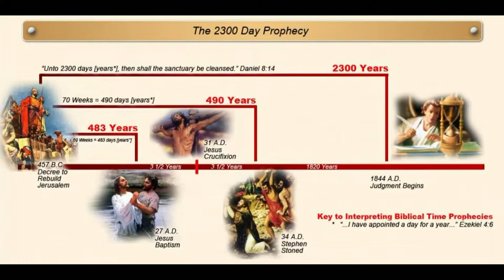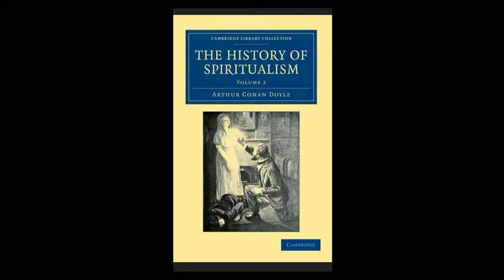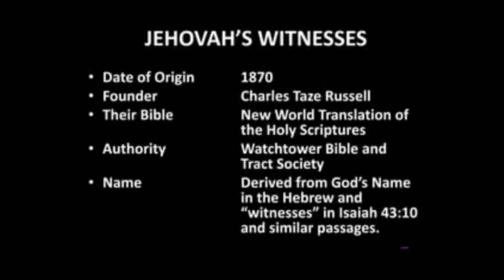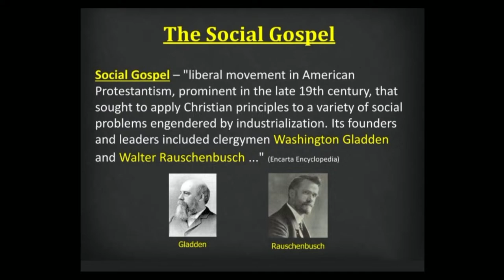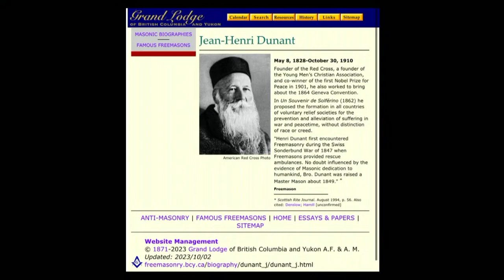GOD of the Right Place and Time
Join us live this morning for a powerful message brought to us by Kory Meidell.